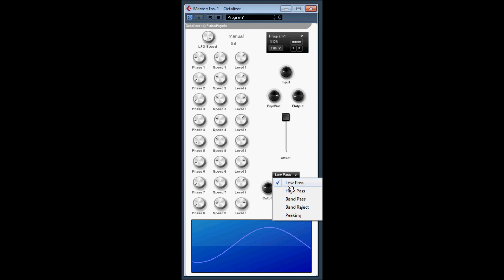Octalizer by pulse psycle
Octalizer by pulsepsycle
LFO-Filter Octalizer ( donationware )